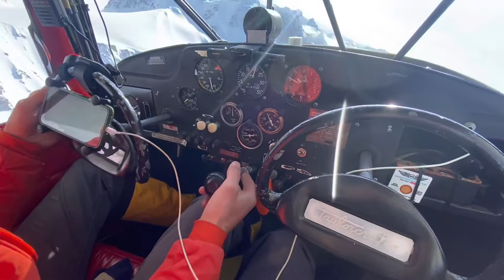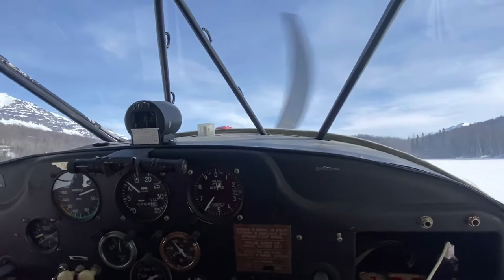Backcountry Ski off Sovereign -Talkeetna mountains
Plane accessed backcountry ski to the top of Sovereign mountain (8849ft) and down which is the tallest in the Talkeetna mountain range. After landing on the Talkeetna glacier we skinned/booted our way to the very straightforward summit and skied back to the plane. Then went for a little flight-seeing afterwards.